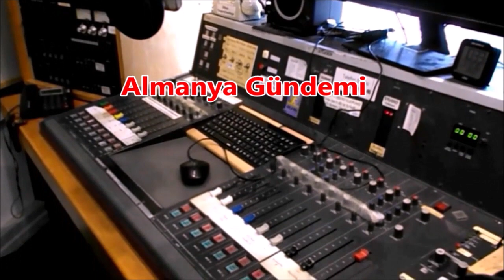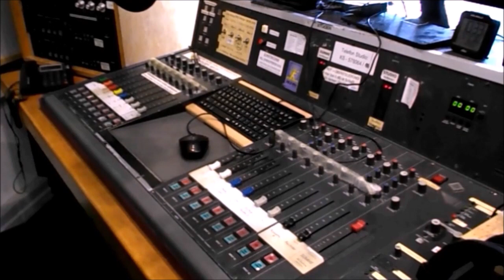Almanya Gündemi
Yeni yılla birlikte gelen değişiklikler: Hartz IV olarak bilinen sosyal yardımın yerini alan Vatandaş Parası yasası yürürlüğe girdi. +++ Emekli olup çalışmak +++ Emekliler arasında yoksulluk artıyor +++ İki milyon insanın yardım arayışı